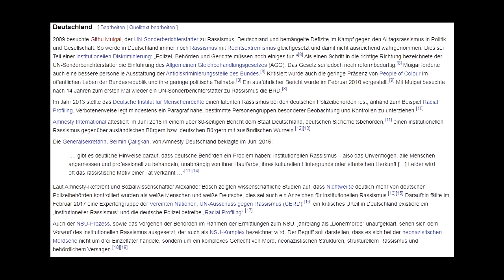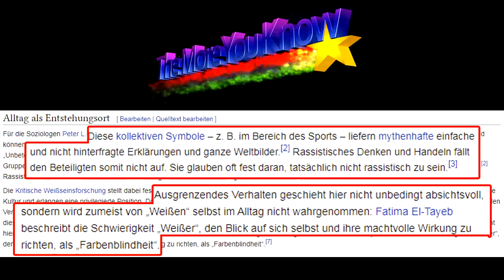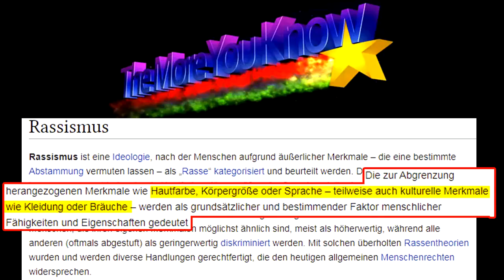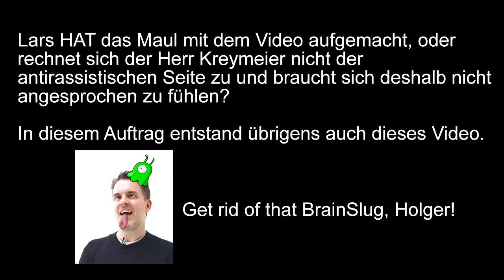Massengeschmack - Betreutes Gucken #1 - Lobotomy Edition part 2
-- Für Ergänzungen Untertitel aktivieren ..